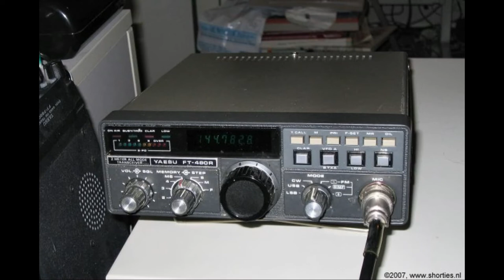Daily Minutes, 4 november 2018 (O.a. deel 3 van de nieuwe serie over Vossenjagen (Ned.)